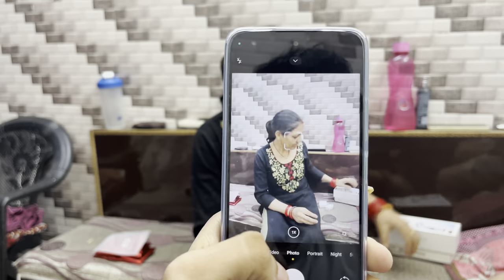Prank kar diya mummy ke sath 😂 || Pawan Tiwari || Vlog-9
Prank kar diya mummy ke sath
Full masti vlog
Iphone 15 gift kiya 😂